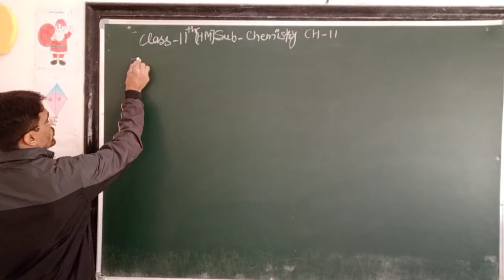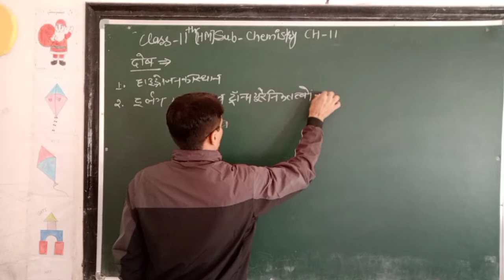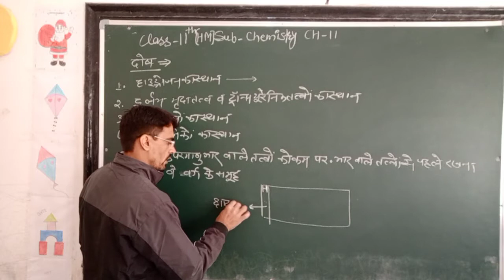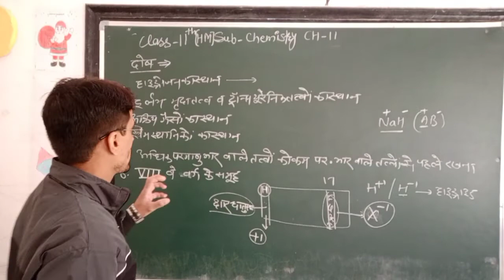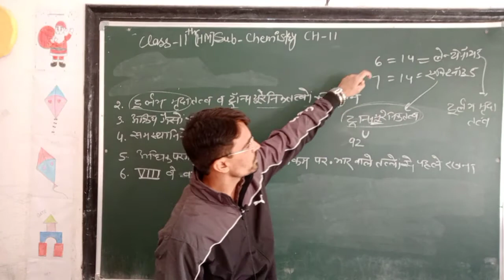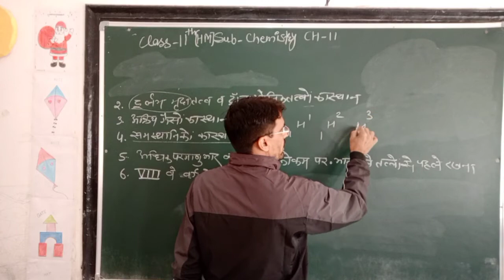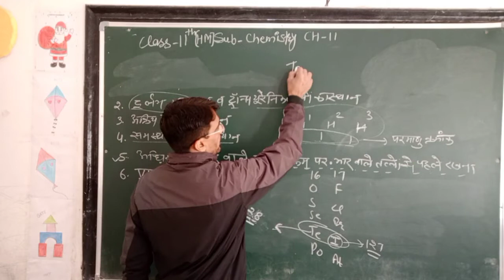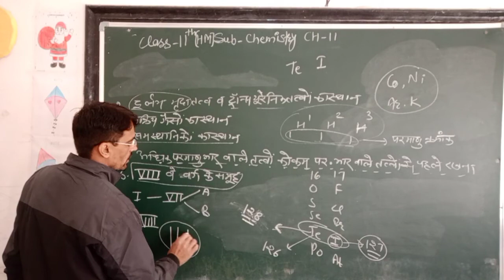CLASS- 11 || 27/11/2020 || CH-3 || TOPIC- मेण्डलीव आवर्त सारणी || By Poonia Sir